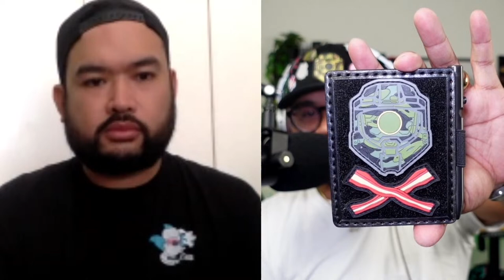EDC Unboxing & Hangout w/ Myke Cruz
Shot with:

Sony ZV1

iPhone 13 Mini 256gb
Sandisk 128gb Extreme Pro SDXC UHS-I Memory Card
SLIK Mini Pro DQ 2-Section Table-Top Tripod
Camera Tripod, Famall Flexible Tripod Stand for Phone with Cold Shoe Phone Mount for iPhone Canon Nikon Sony Cameras

This supports the channel and allows me to make more videos like this for you and others. Everything in this video is based on things I’ve learned from personal experiences, online resources, and individual research. Please conduct your own research prior to making any decisions and clicking links.